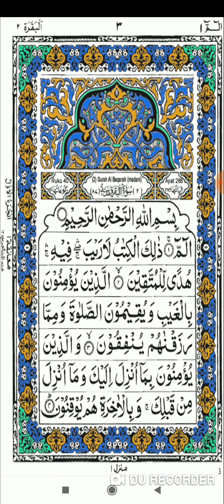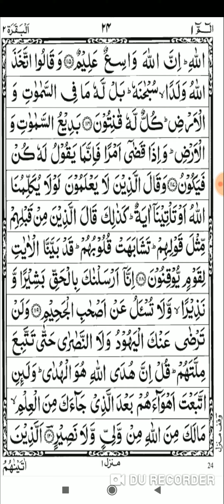Wazifa for Rich, जिसने भी ये वज़ीफ़ा को पढ़ा कामियाबी और दौलत क़दमो में मिली है,Ak baar padh lo aap jane